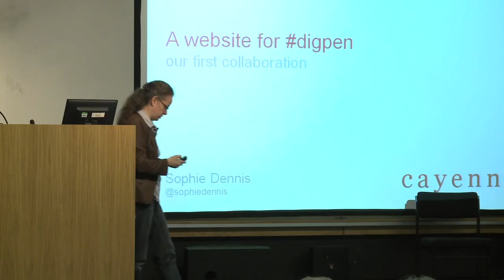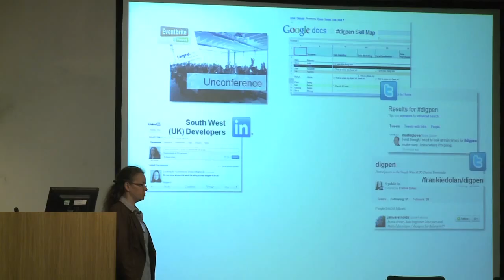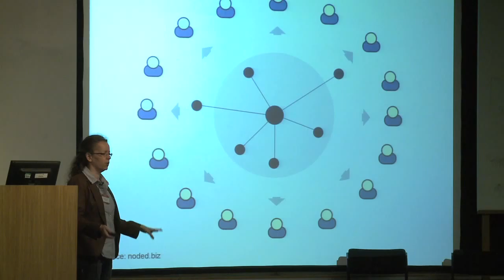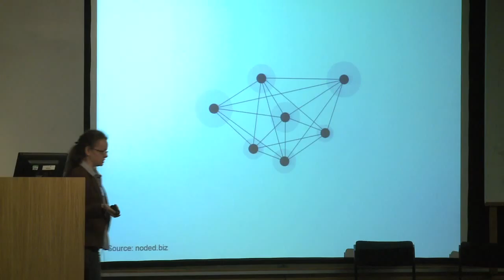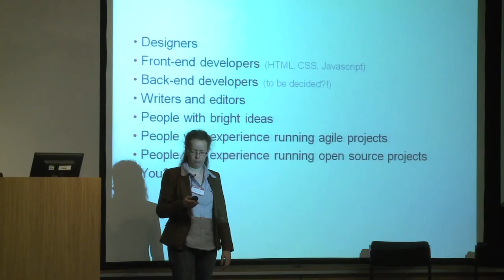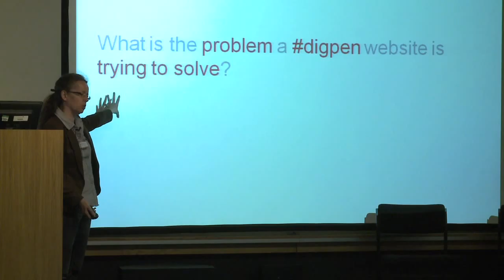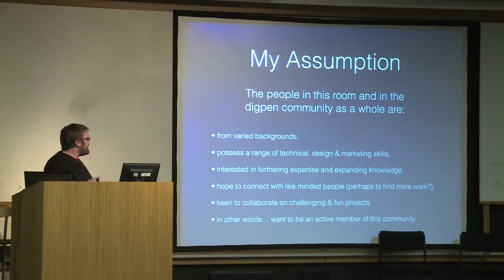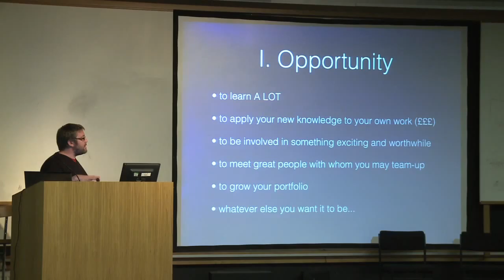Digpen3-03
Digpen, short for Digital Penninsula is a new, regular unconference run by web developers, for web developers in the south west of England. This third event was filmed (in a rough and ready kinda way!) at the University College Falmouth on Saturday June 11th 2011. Sorry for the dodgy audio!